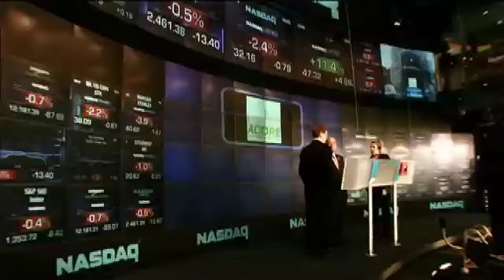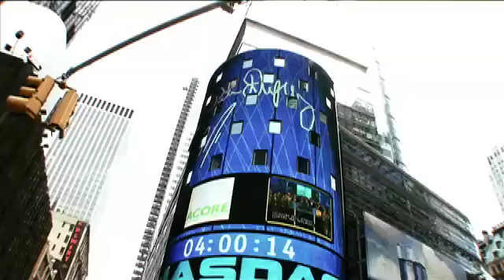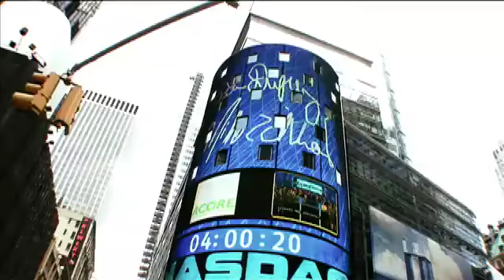ACORE Ringing the NASDAQ Closing Bell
Attend the next Renewable Energy Finance Forum!